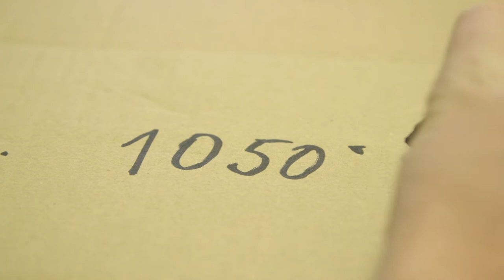The GOOSE - behind the scenes 1: the house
THE GOOSE - a short animated film for children (dir. Jan Míka)